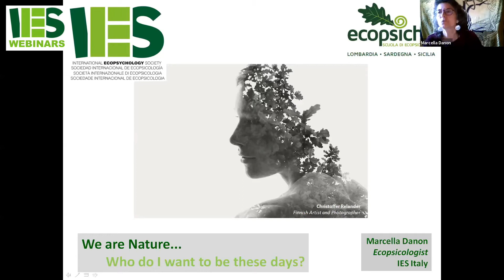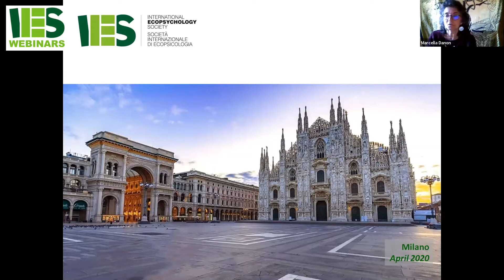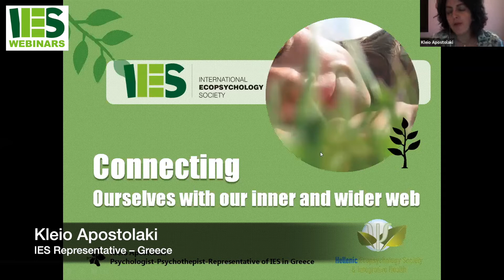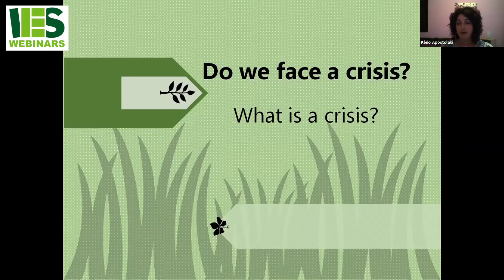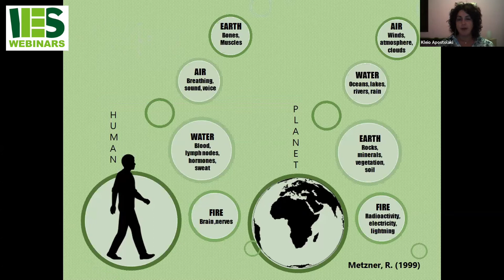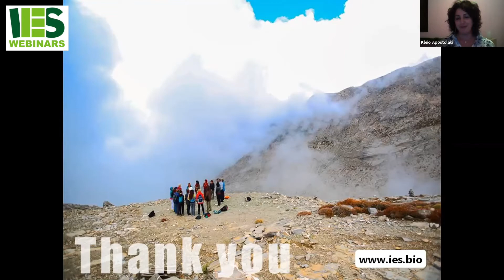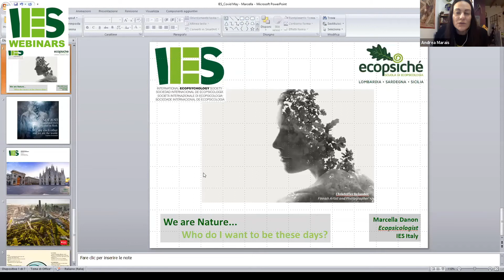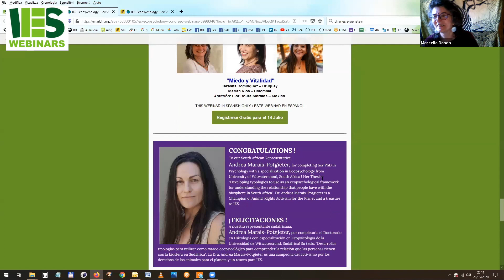Marcella Danon & Kleio Apostolaki–IES Ecopsychological Perspectives of Covid 19 Webinar–May 26,2020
This is the second in a series of free public webinars by the International Ecopsychology Society (IES) on the topic of "Ecopsychological Perspectives of Covid-19" given on May 26, 2020.

Marcella Danon and Kleio Apostolaki address the topic, "Ecopsychology in a Time of Crisis Indoors". Marcella Danon's presentation is titled "We Are Nature". Marcella is a psychologist, ecopsychologist, counseling supervisor, author, the Director of the Italian IES School–Ecopsiche, as well as the IES Representative for Italy, Co-Founder, and former President.

Kleio Apostolaki's talk is titled "Connecting Ourselves with Our Inner and Wider Web". Kleio is a psychologist, psychotherapist, ecopsychologist, dolphin therapist, Director of the IES School–The Hellenic Ecopsychology Society for Mental and Integrative Health, as well as the IES Representative for Greece, Co-Founder and former President.

This webinar is hosted by Dr. Andrea Marais-Potgieter–IES Representative for South Africa.